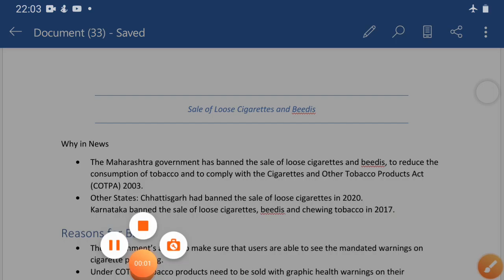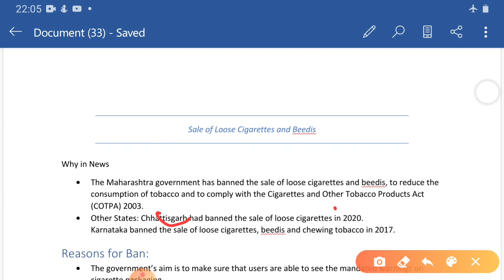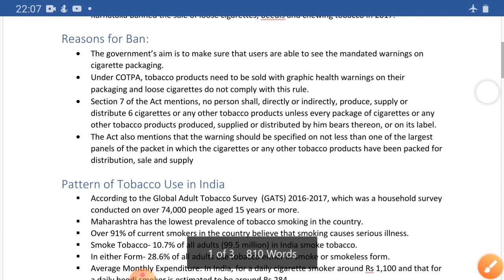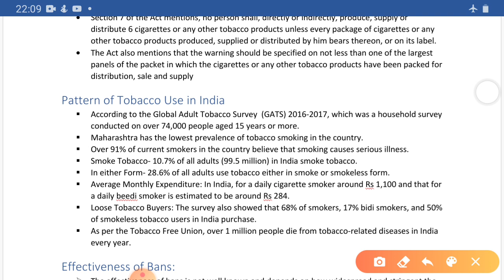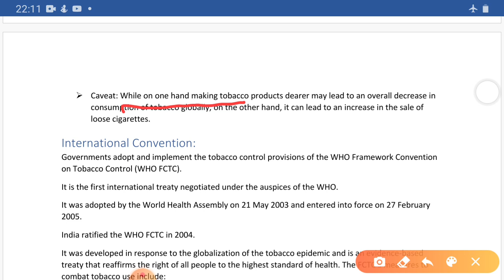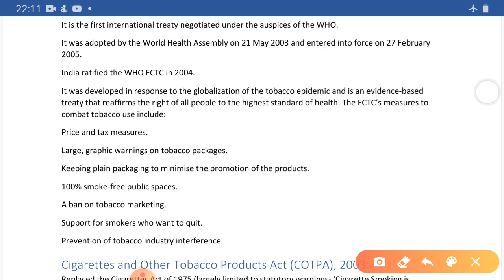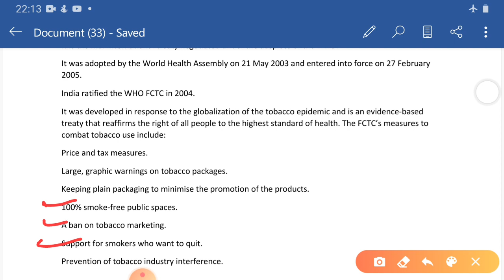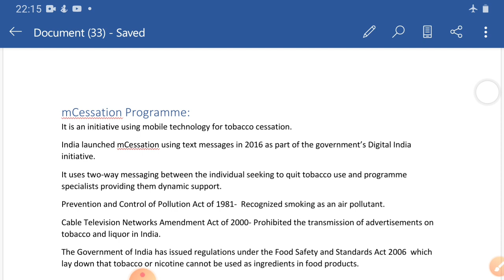Sale of loose cigarettes and beedis ban in maharastra | current affair of all exam